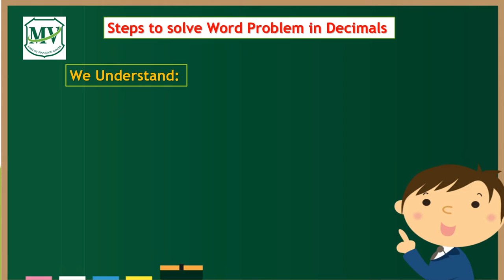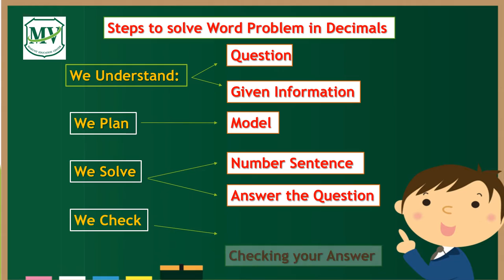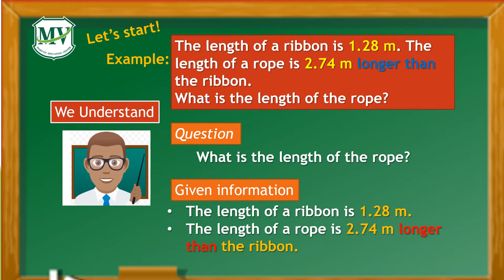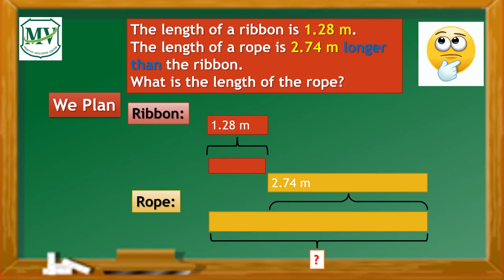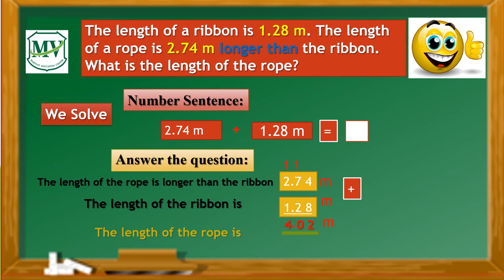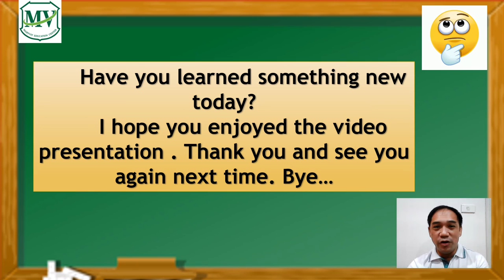Solving Word Problem in Decimals | Mathematics P.5